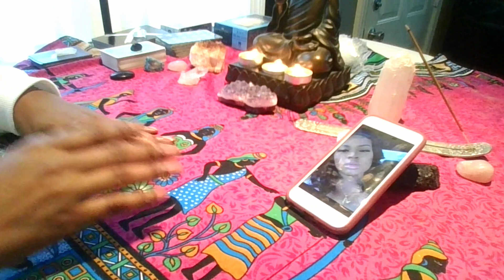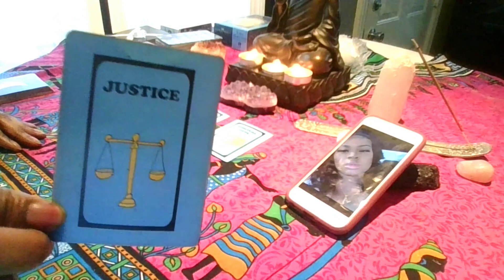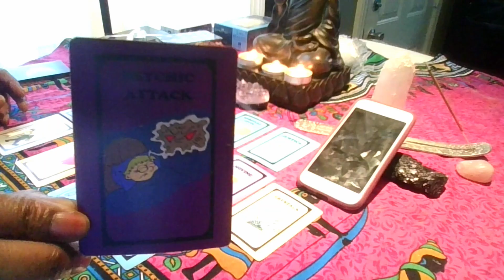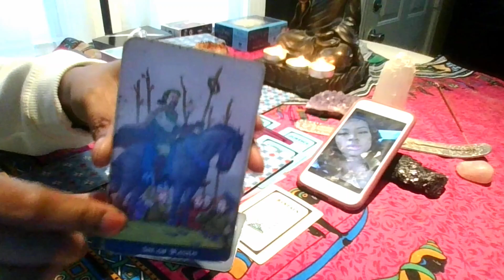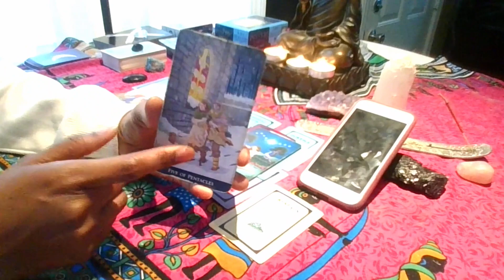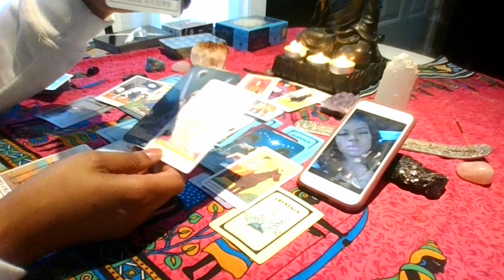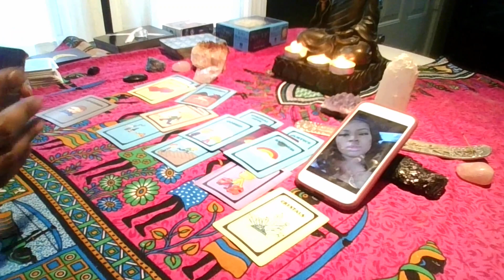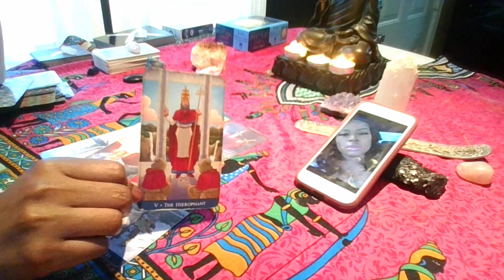Alexis Ware update reading🔮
This is a 2nd reading on missing 29-year-old Alexis Ware.
My main goal is to give awareness and to help bring her home. Sending prayers for her and her family. May she return home safely. 🙏🏾❤️